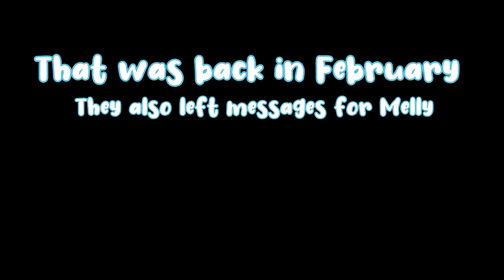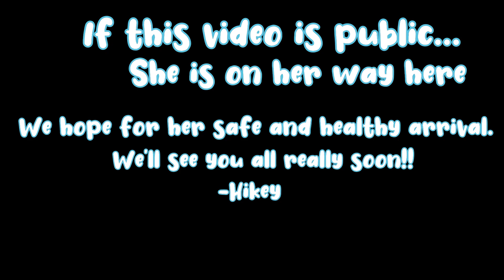If you see this.... I had the Baby.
♪♫•*¨*•.¸¸❤¸¸.•*¨*•♫♪Open Me♪♫•*¨*•.¸¸❤¸¸.•*¨*•♫♪
【Brief Summary】
The baby is coming!!!
*comments about baby where abouts will be ignored*